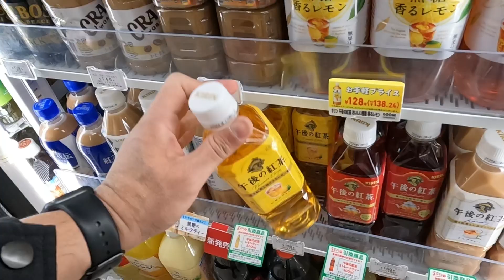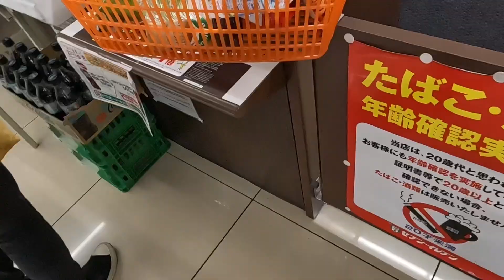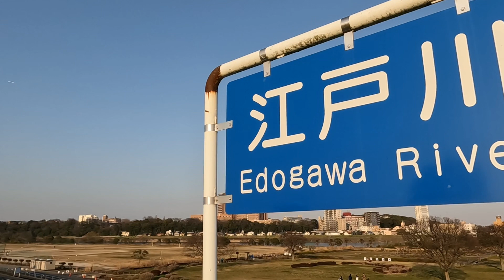RIVERSIDE PICNIC: 7-11 favorites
Binili namin ang mga paboritong snacks at nagpicnic kami sa tabing ilog.